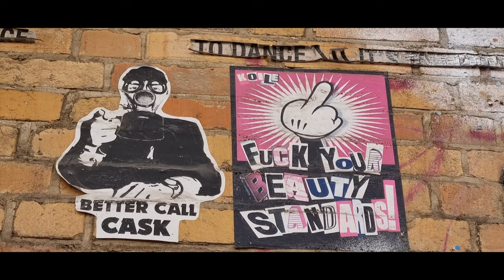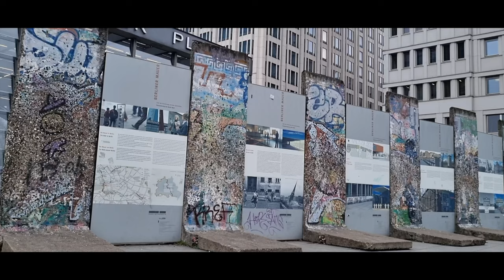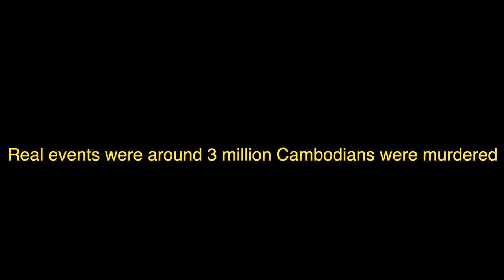Art Around the World - A journey into the soul of humans & society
I bring to you the highlights of my travels and the art scene as I passed through Europe and Asia in 2022 and 2023. It was a journey that almost lasted half a year and I got too se a lot of the world during this time. I think this film can inspire you to go on a similar trip and it can act as an agent of change in the world. I saw a lot of catastrophes on the road such as poverty and addiction not to mention the huge divides between those who have resources and those who don't. I try to tell you about my experience in this film..

This is art around the world